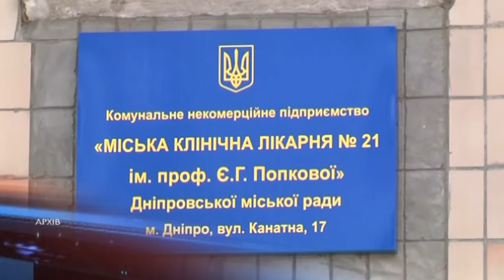300 нових випадків щодоби. Темпи поширення коронавірусу в Україні – незмінні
Карантину – рівно місяць. А в українських лікарнях - 31 сотня хворих. Майже 900 нових випадків коронавірусу виявили за три дні - п’ятницю, суботу і неділю. Переможців хвороби зараз 97, померлих – 93. На Дніпропетровщині із 60 хворих одужали 5. Летальних випадків тут не фіксували. Вихідними в регіоні виявили 5 нових інфікованих на COVID-19. Це троє дніпрян, а також мешканці Кам’янського і Новомосковська. Натепер в області - 60 випадків коронавірусу. З них 18 – у Дніпрі. Інформація на другу половину дня понеділка, тож цифри можуть змінитися.